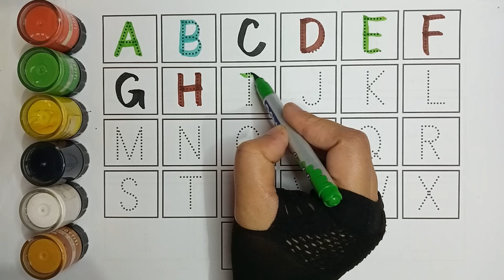a for apple b for ball, abcd | abc song nursery rhymes | abc song phonics, a. b. c. d., abcd rhymes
your querry:

alphabets
a for ant b for banana abc song
phonics song
a for apple b for ball abc song
preschool education
bangla phonics song
number counting
number counting 1-100
number counting 1-50
number counting 1-20
number counting 1-10
number counting 1-100 phonics song
nursery rhymes song
preschool video
preschool learning
a b c d e f g h j k l m n
abcd song
abcd
a for apple b for ball kids song
number song
abc song
a for apple b for ball songs in bangla
nursery rhymes bangla
abcd for learning child
a for apple apple song
ka se kobutar
colors
color name
abcd abcd
a se anar
alphabets video